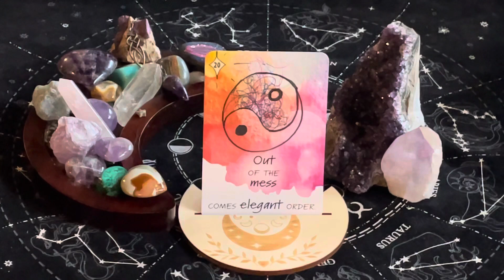20. Out of the Mess Comes Elegant Order